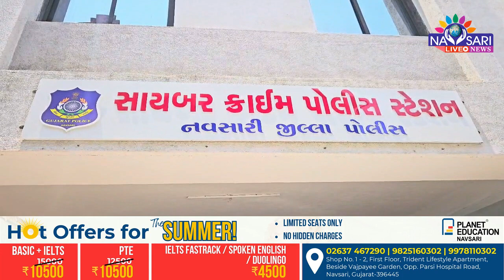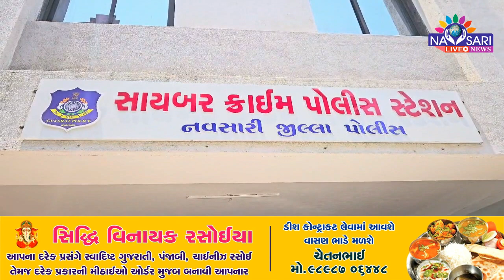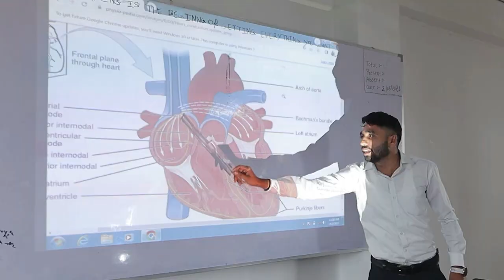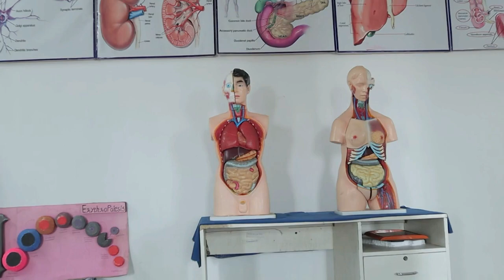ZATPAT NEWS :- સાઈબર ક્રાઈમથી બચવા શું કરવું જુઓ અહેવાલ